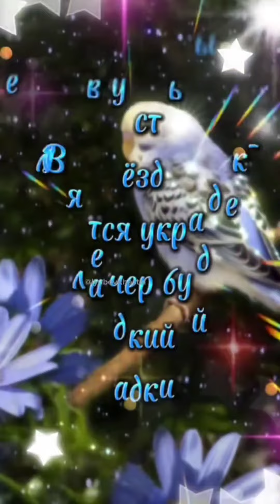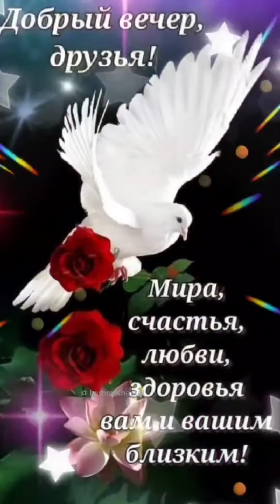Добрый вечер! Хорошего настроения! Для Вас! СУПЕР!